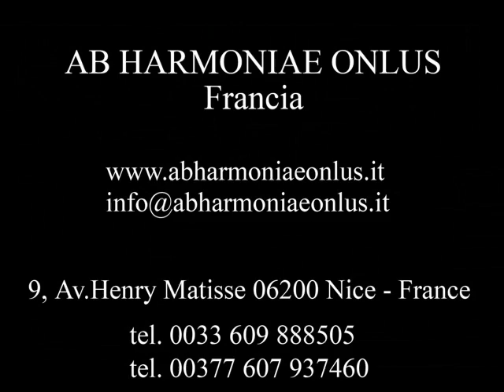Antonio Vivaldi, Mottetti - In turbato mare irato - aria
I Mottetti, di Antonio Vivaldi

Concerto organizzato da Ab Harmoniae Onlus, andato in scena il 27 febbraio 2011 presso il Santuario di S.Maria del Fonte in Caravaggio, in occasione delle celbrazioni per i 150 anni dall'Unità d'Italia.

Interpreti i soprano Caterina Borruso e Denia Mazzola Gavazzeni, accompagnate dall' Ensemble Strumentale I Celesti, maestro di concerto Oriana Celesti.